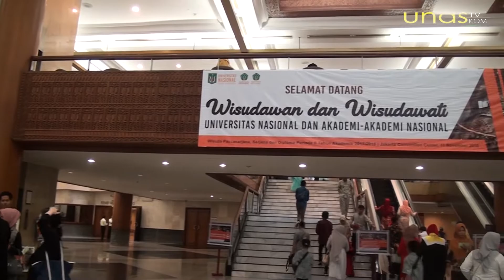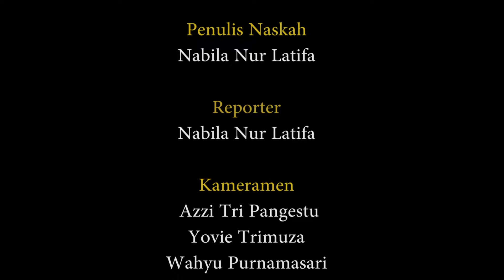WISUDA UNAS | Oktober 2018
Universitas Nasional (UNAS) kembali menyelenggarakan wisuda periode II untuk tahun akademik 2017/2018 pada Minggu (11/11) di Jakarta Convention Centre (JCC).